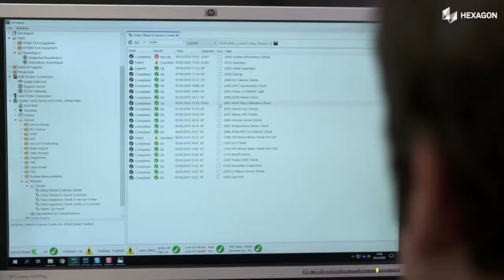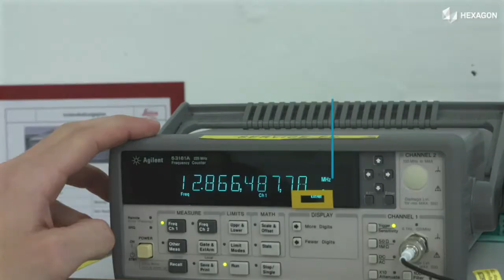การปรับตั้งค่าที่ได้รับการรับรองมาตรฐาน ISO การสอบเทียบและการออกใบรับรอง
เมื่อคุณส่งเครื่องเลเซอร์แทรคเกอร์ของ Hexagon ของคุณมาให้เราเพื่อรับบริการ เครื่องจะผ่านกระบวนการถูกปรับค่าชดเชยการสอบเทียบและการรับรองที่ไม่มีใครทำได้ ซึ่งดำเนินการโดยวิศวกรผู้ชำนาญในห้องปฏิบัติการที่ได้รับการรับรองมาตรฐาน ISO 17025 จากการวิเคราะห์เครื่องและการตรวจสอบทางเทคนิคผ่านการสอบเทียบที่ตรวจสอบย้อนกลับได้และการทดสอบประสิทธิภาพ เราจะตรวจสอบทุกแง่มุมของ Absolute Tracker และเซ็นเซอร์ของคุณเช่น Leica T-Probe, Lecia T-Scan 5 หรือ Leica Absolute Scanner LAS ผลการทดสอบที่ได้จะถูกรับประกันว่าอยู่ในข้อกำหนดของผู้ผลิตเนื่องจากกระบวนการปรับชดเชยการตั้งค่าใหม่และการรับรองมาตรฐาน ISO คุณจะได้รับการแจ้งเตือนในตัวว่าระบบจะถึงกำหนดเวลาการสอบเทียบใหม่ในครั้งต่อไปและคุณสามารถสั่งซื้อบริการแพ็คเกจที่ครอบคลุมจากทางเราได้โดยการสั่งซื้อล่วงหน้า นั่นคือบริการระดับโลกและการสนับสนุนจาก Hexagon